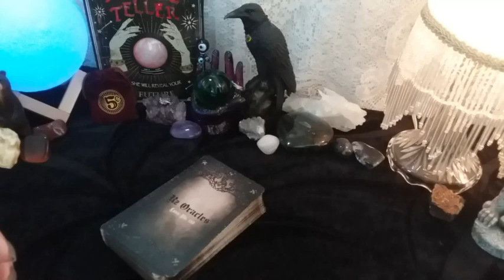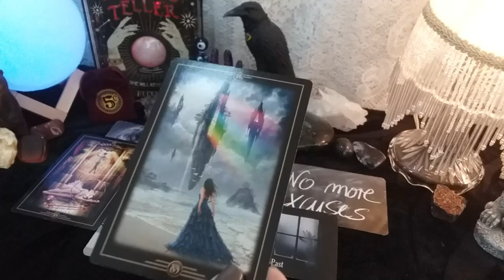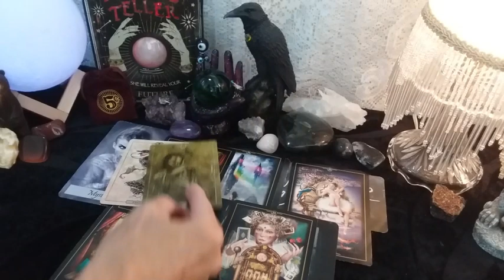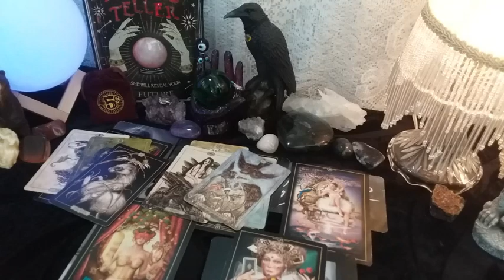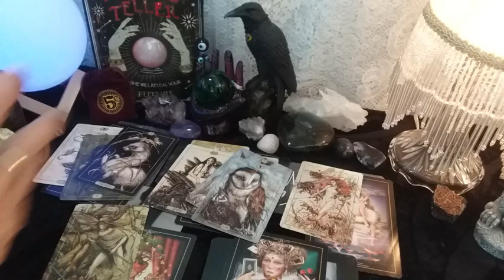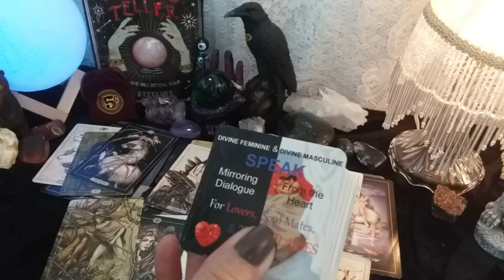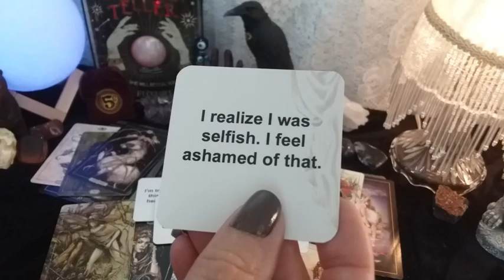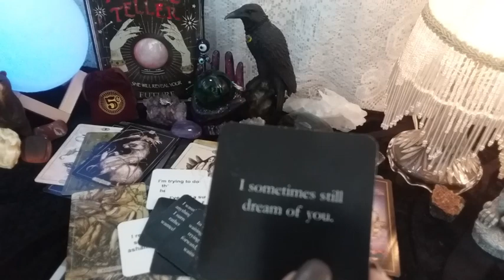♓ PISCES 📬 What They Wish They Could Tell You? LET'S TALK! 💌 Weekly Conversation With Your Person!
♓ PISCES 📬 What They Wish They Could Tell You? LET'S TALK! 💌 Weekly Conversation With Your Person! Timeless LOVE Tarot Reading, Soulmates, Twin Flames, Ex, Crush

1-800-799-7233 (SAFE) or  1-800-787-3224 (TTY)